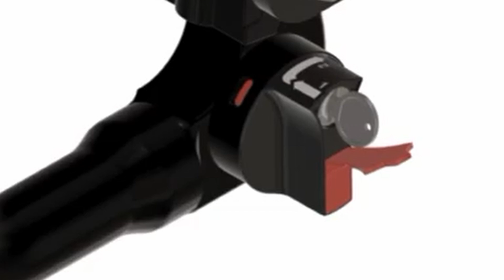Tažné zařízení Mercedes E Třída Sedan - W210 (06/1995 - 03/2002) | SVC Group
"Vybrané sety tažného zařízení a elektropřípojek přímo pro Mercedes E  Třída Sedan roky výroby 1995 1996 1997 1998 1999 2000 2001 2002.